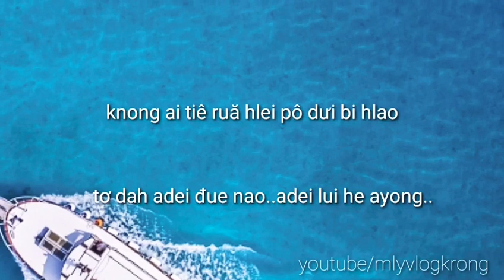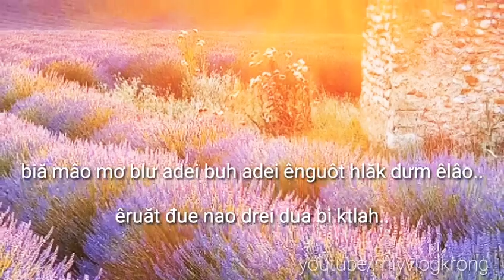BƯỚC QUA ĐỜI NHAU// Tiếng êđê NHẠC REMIX (cover(.ymly 2020.""""ymlykrong......